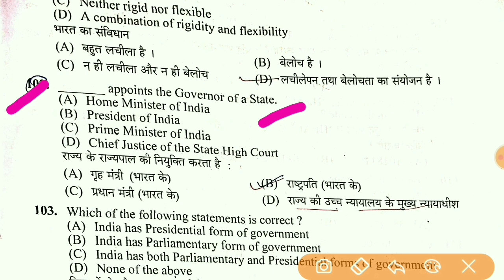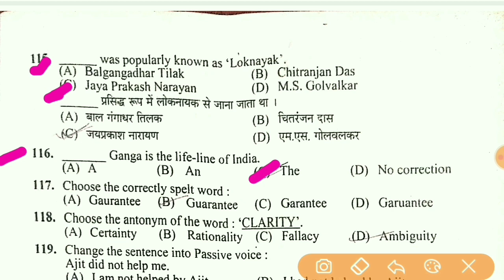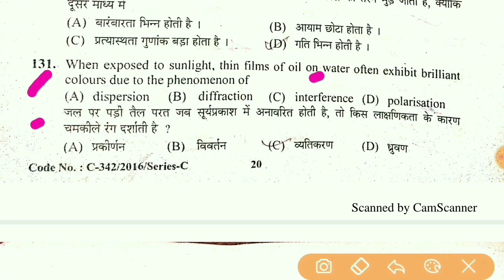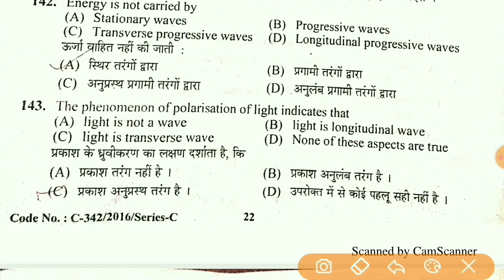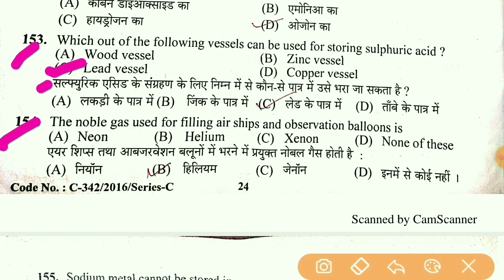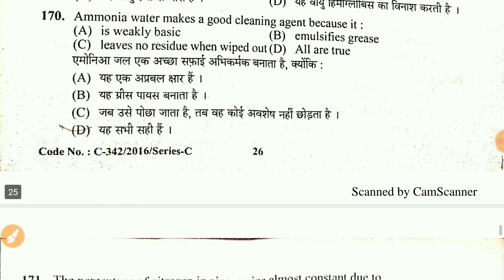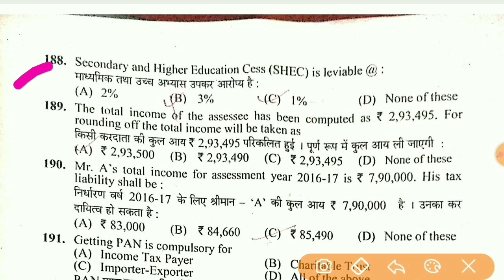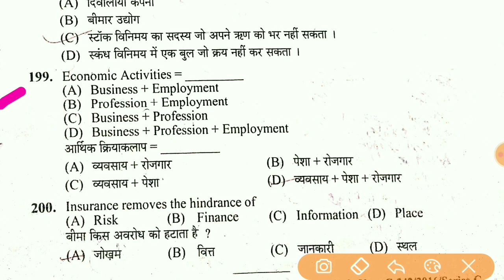hp panchayat auditor question paper 2017 part 2|| 26 feb 2017